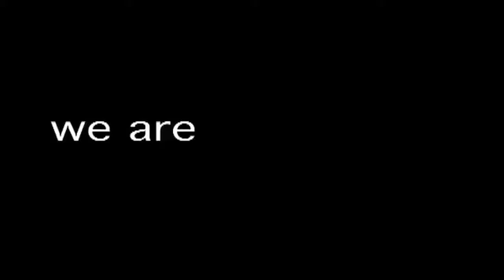Dillards Cooling Tower Replacement